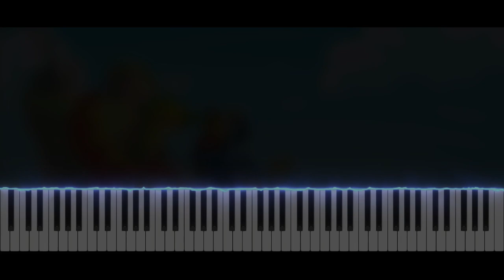The Legend Of Zelda Phantom Hourglass - Sword Training | Piano Tutorial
Take care ❤️

Softwares used :
- 🎵 FL Studio
- 🎹 SeeMusic Visualizer
- ❤️ Cinema4D
- 🎬 Vegas Pro
- 🖼️ Photoshop

Time code :
00:00 Intro
00:06 Musique